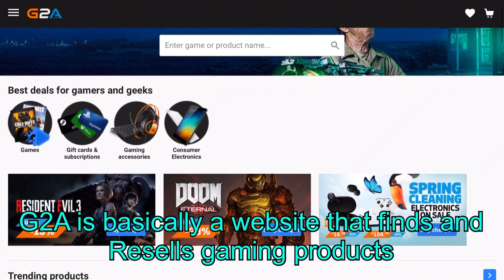TAKING ON ALPHA TUSOS | Ragnarok [S2E43] | ARK Survival Evolved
Check out G2A for amazing deals on games, accessories, and electronics!